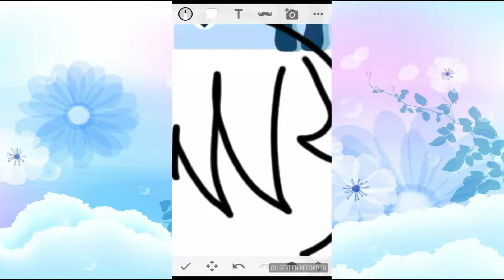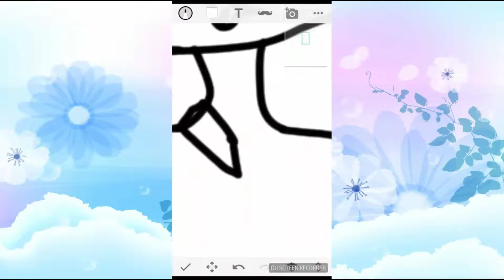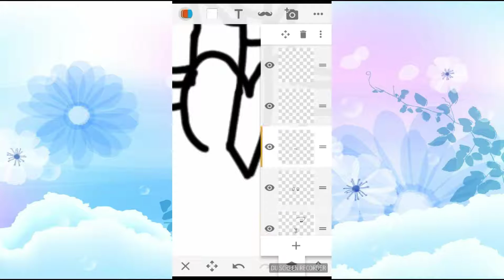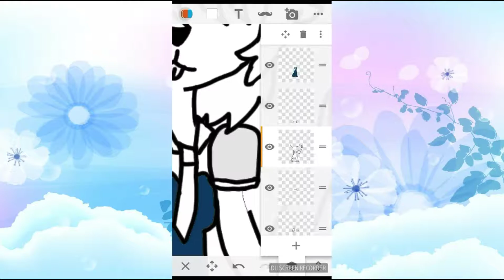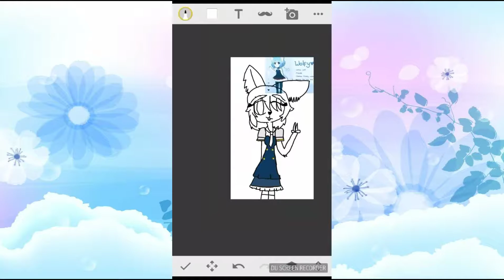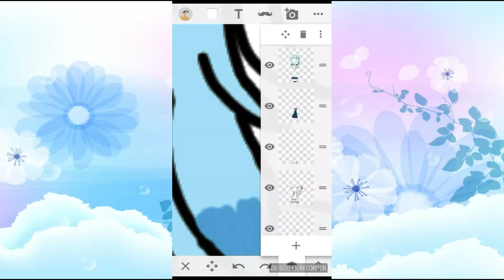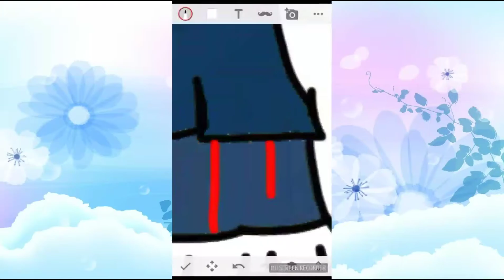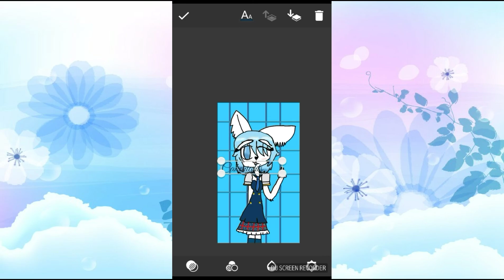Wolfychu speedpaint (fanart :3)